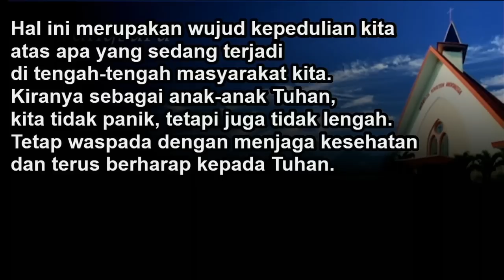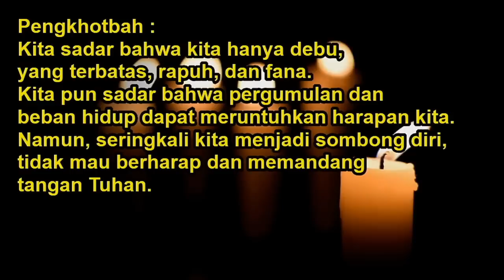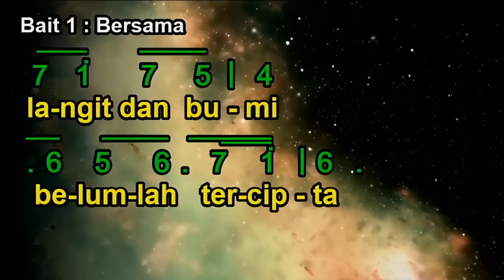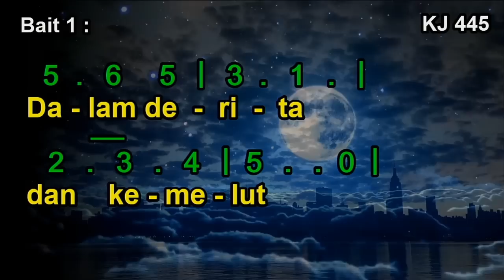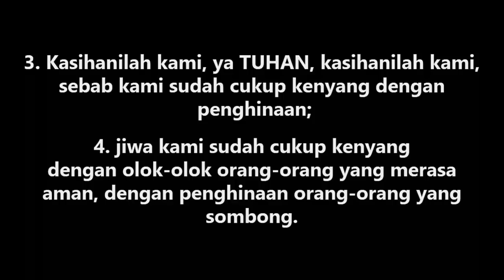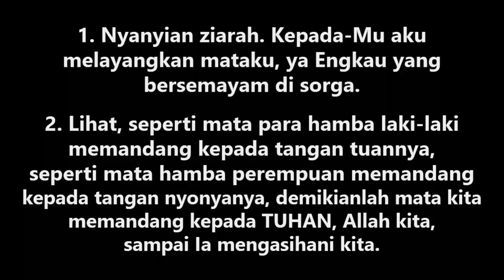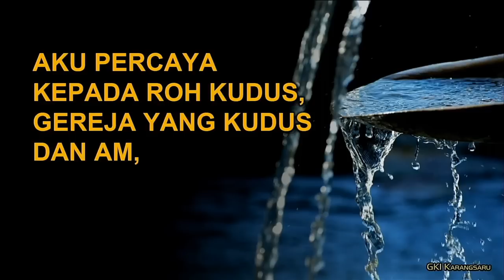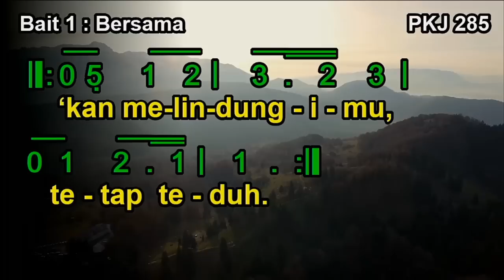IBADAH MINGGU PRA PASKAH KE-4 | MINGGU, 22 MARET 2020 GKI KARANGSARU SEMARANG